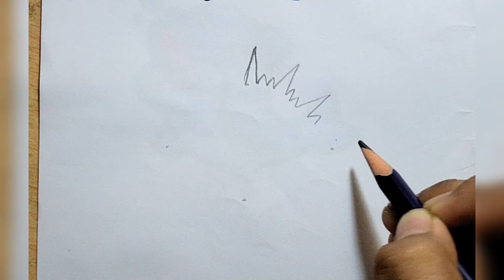Sea urchin drawing colouring for kids | Easy drawing colouring painting | Ocean animal drawing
Sea urchin drawing colouring for kids | Easy drawing colouring painting | Ocean animal drawing series | sea urchin drawing colouring video

This is a kids art and learn channel, I love drawing for kids and toddlers, learn how to draw easy step by step for beginners art
drawing colouring and painting easy for kids and toddlers and also beginners, also fun with drawing and colouring | drawing for beginners steps by step tips

colouring  step by step for kids
colouring step by step for beginners
drawing with fun
drawing and painting for toddlers